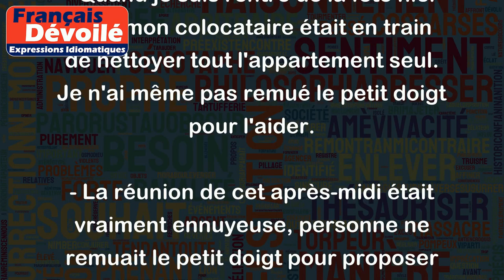Ne pas remuer le petit doigt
L'expression "ne pas remuer le petit doigt" signifie ne pas faire le moindre effort, ne pas bouger le minimum pour aider ou pour résoudre une situation.
Par exemple :
- Quand je suis rentré de la fête hier soir, mon colocataire était en train de nettoyer tout l'appartement seul. Je n'ai même pas remué le petit doigt pour l'aider.
- La réunion de cet après-midi était vraiment ennuyeuse, personne ne remuait le petit doigt pour proposer des solutions concrètes.
- J'ai appelé plusieurs fois mon ami aujourd'hui pour lui demander de m'aider à déménager mes meubles. Il m'a toujours répondu qu'il était trop occupé et qu'il ne pouvait pas remuer le petit doigt pour moi.
En somme, remuer le petit doigt signifie faire un effort même minime pour aider ou participer à quelque chose, tandis que ne pas remuer le petit doigt signifie l'inverse.